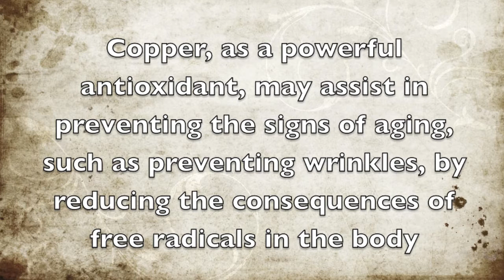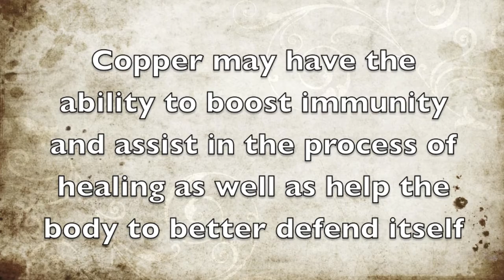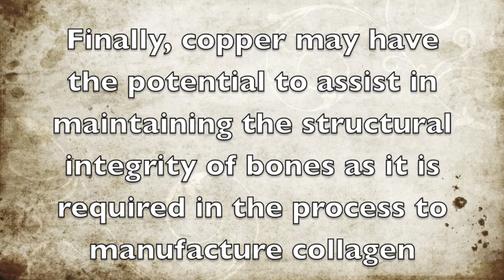Health Benefits of Copper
Here are some of the health benefits of copper.